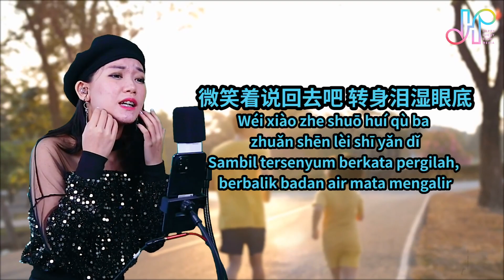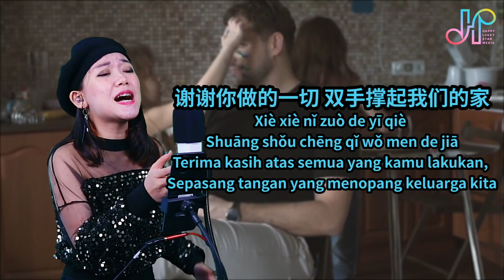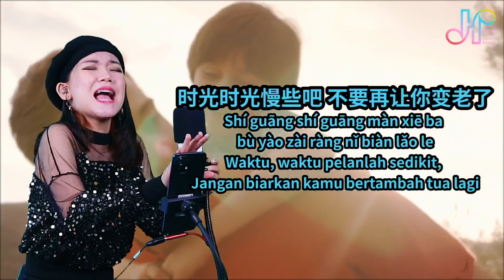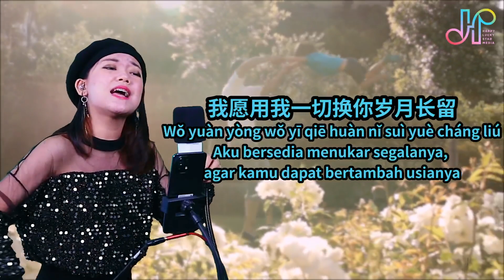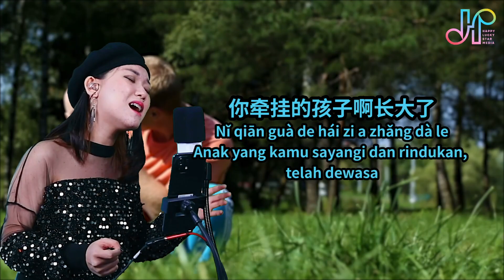Fu Qin 父亲 Cover by Jojo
Title: Fu Qin 父亲
Singer: Kuai Zi Xiong Di 筷子兄弟
作词：王太利
作曲：王太利

Happy Lucky Star Media Happy Everyday